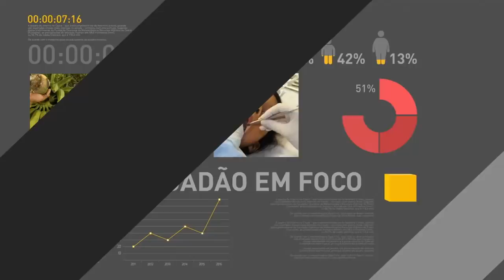Presidente Michel Temer recebe Presidente da Bolívia, Evo Morales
REPÓRTER NBR: 05/12/2017 - O presidente Michel Temer recebe o presidente da Bolívia, Evo Morales, no Palácio do Planalto. Durante a visita oficial, os dois presidentes discutiram o fortalecimento da cooperação e a coordenação bilateral em temas como a luta contra o crime transnacional, energia, defesa, desenvolvimento fronteiriço, integração da infraestrutura física, questões migratórias e consulares, comércio e investimentos.